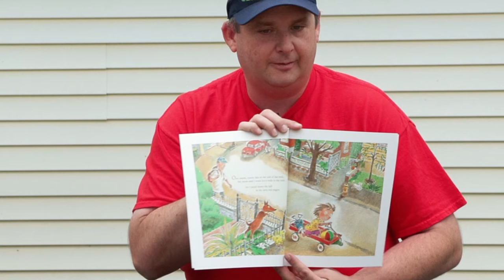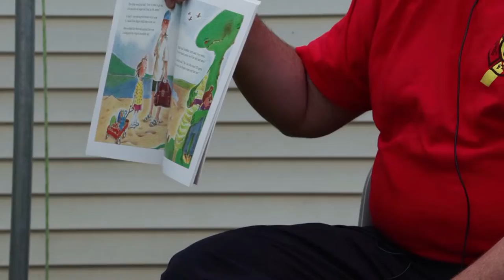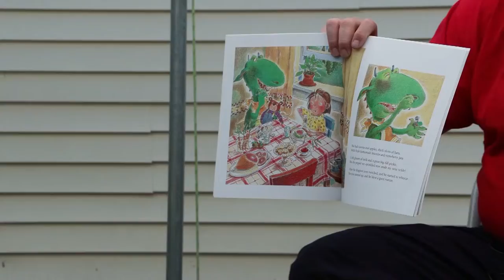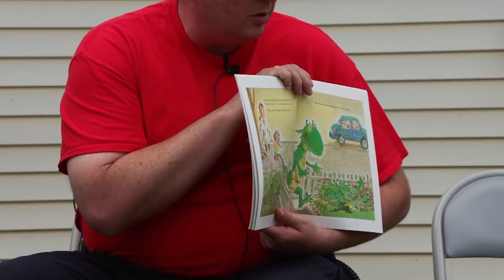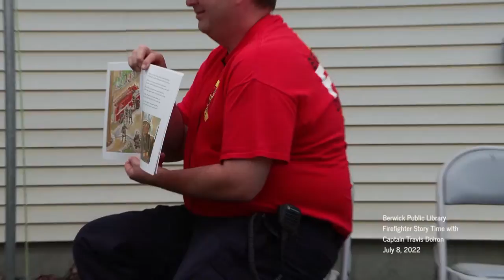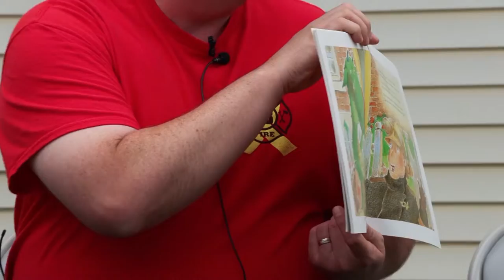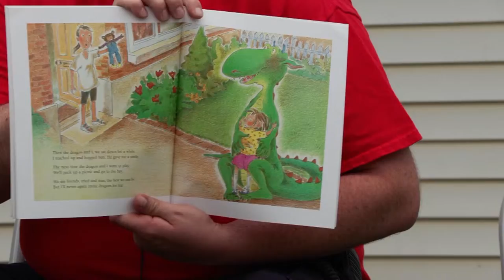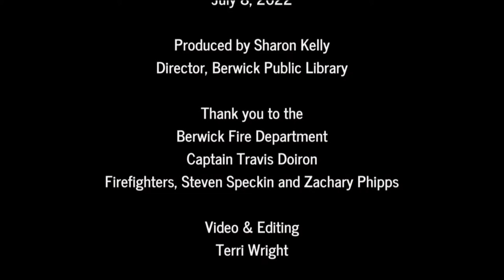Berwick Public Library - Firefighter Story Time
Captain Travis Doiron reads "No Dragons for Tea" by Jean E. Pendziwol.  After the book, the children walked over to the fire truck where they learned about the equipment and got to sit in the driver's seat.